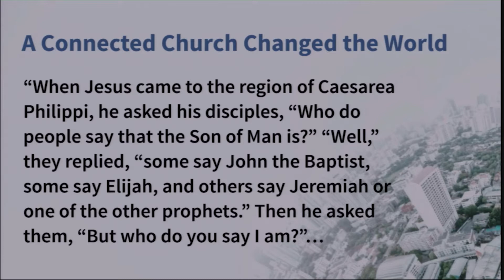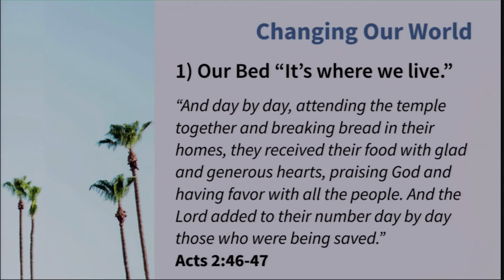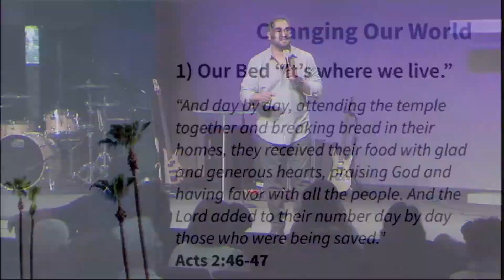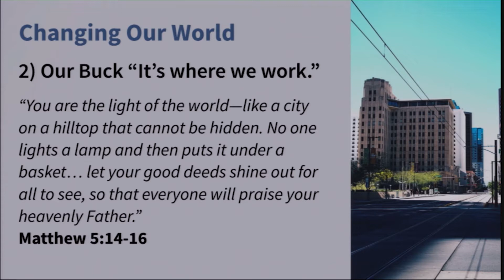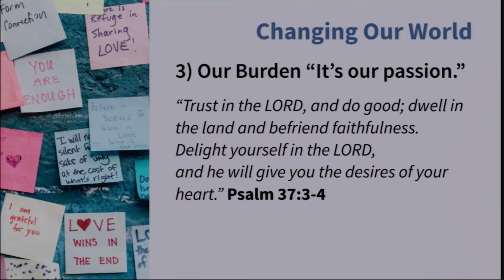The Connected Church